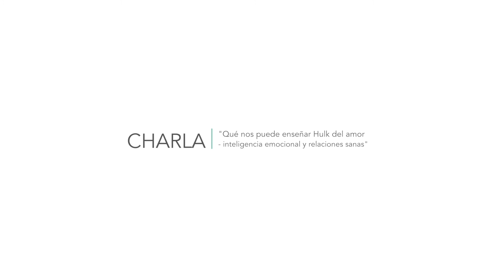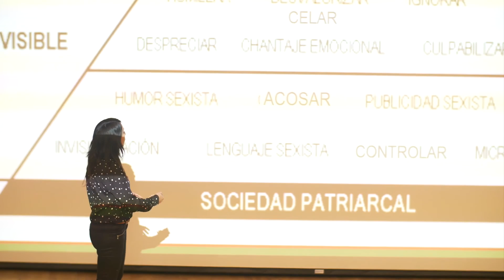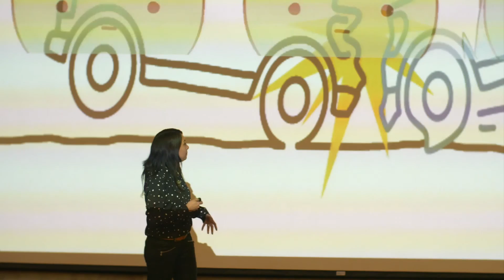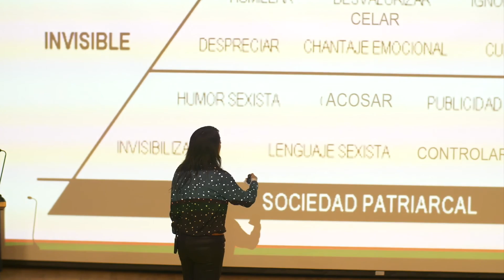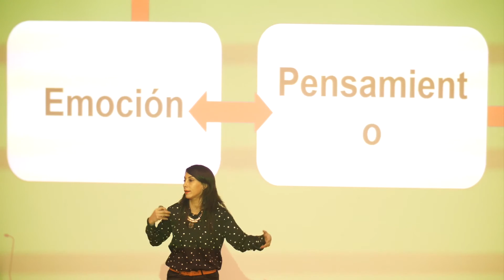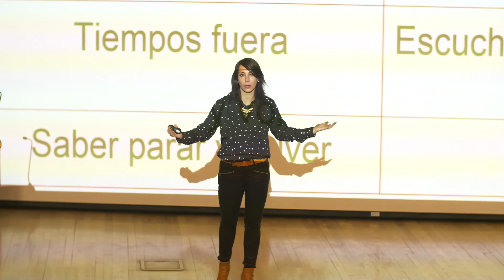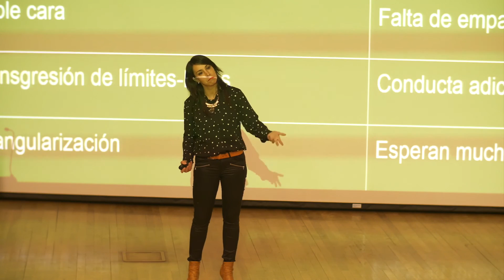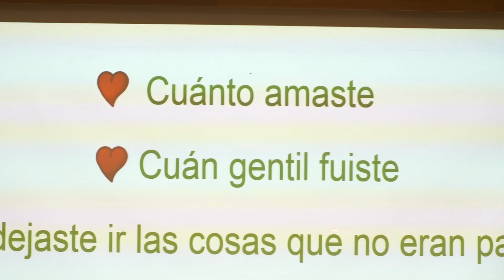Charla: Qué nos puede enseñar el Hulk del amor, expositora Constanza del Rosario.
Dentro de la Campaña de Afectividad organizada por el CADE y la DAE,  el pasado 4 de junio del 2018 se realizó esta interesante charla.